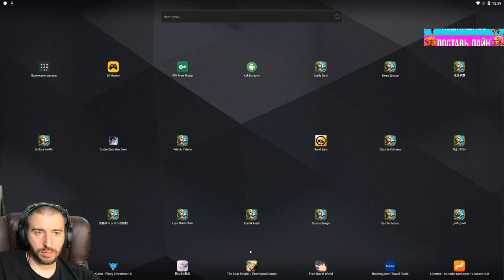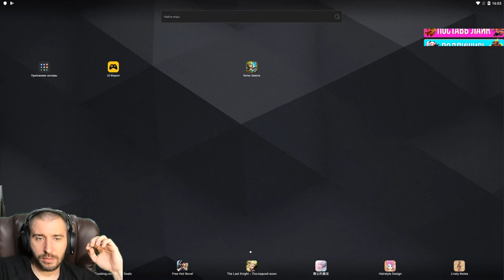ФАРМИТЬ ИЛИ НЕТ?! \ ОТ ДОНА ДО БЕЗДОНА \ БИТВА ЗАМКОВ \ CASTLE CLASH